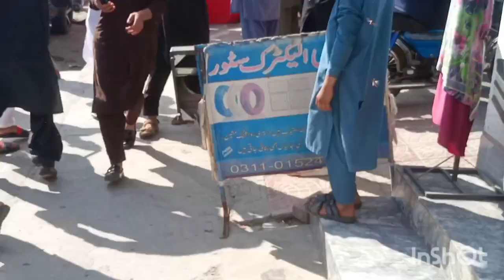lqrar ul Hassan Ki Kallar Syedan Hamad Par Mulqat{Mohsin Kayani Ki Duniya,Vlog